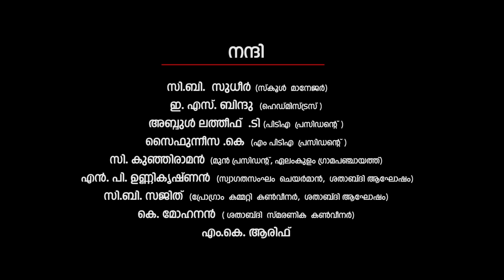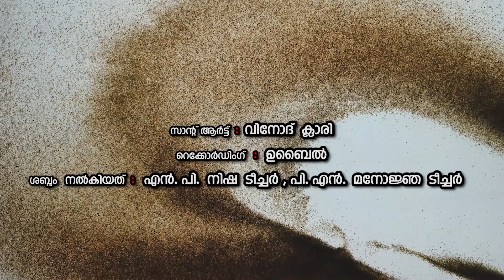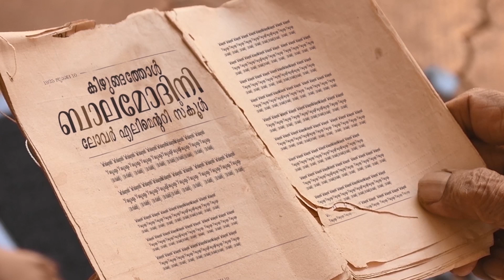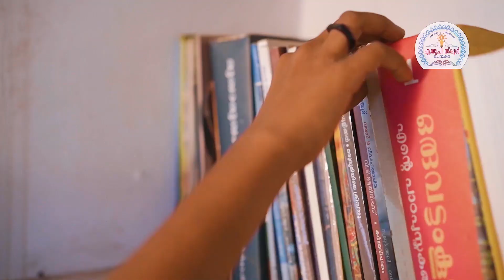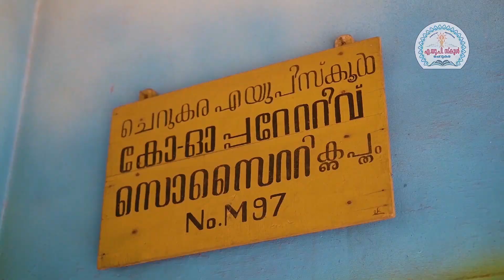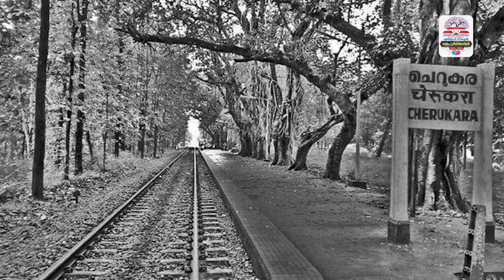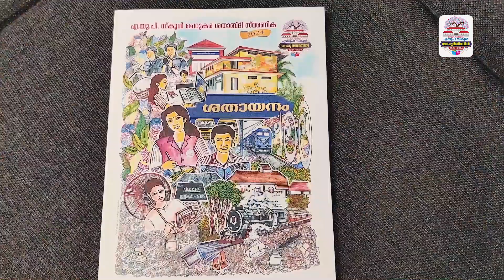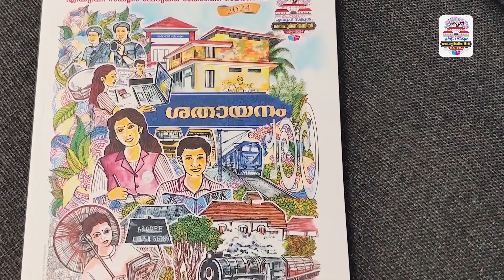CHERUKARA _AUPSCHOOL _SHATHABDHI_2023-2024